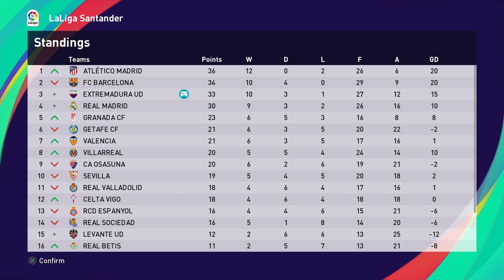PES 2021 ML s04e17 | Visit Camp Nou